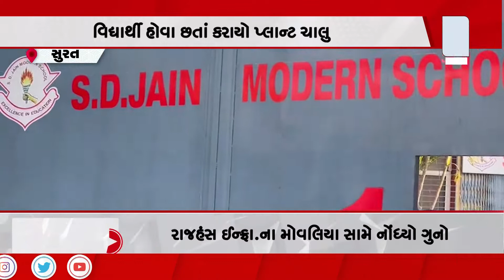સ્કૂલમાં બેદરકારી, વિદ્યાર્થી હોવા છતાં કરાયો પ્લાન્ટ ચાલુ